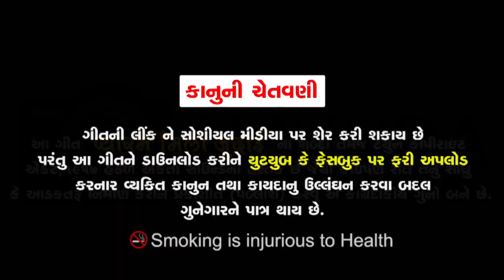ALPESH Parmar /Taro Maro janmono pyar / ALPESH Parmar